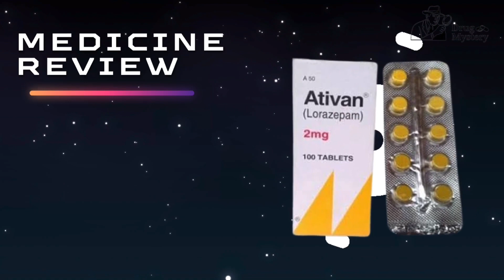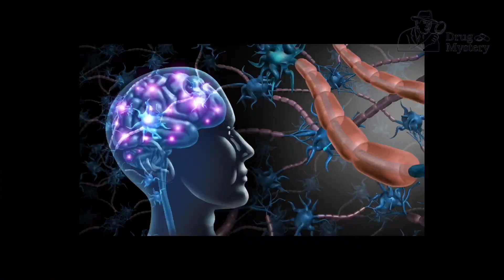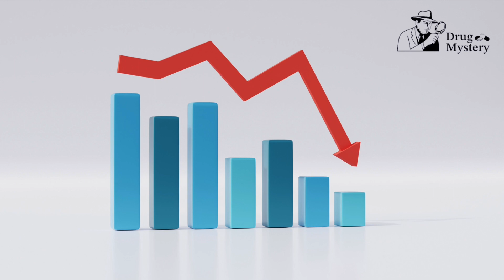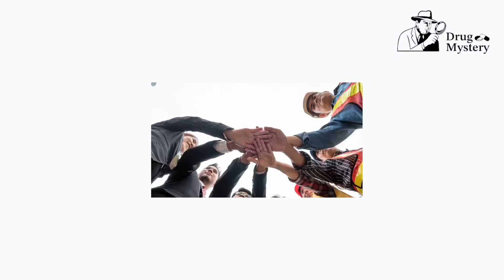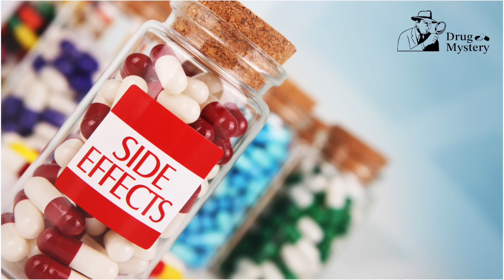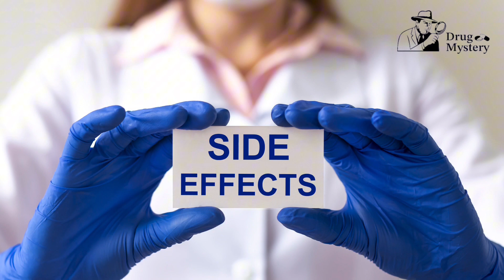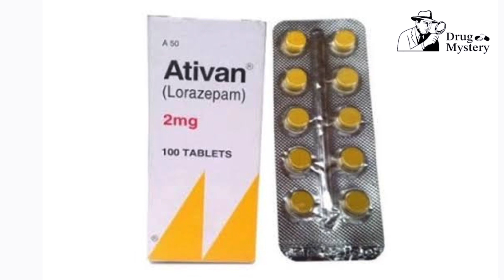Ativan 2 mg tablet uses hindi | Ativan 2 mg kitni der me asar karti he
ativan
ativan for anxiety
ativan review
ativan 1mg
ativan side effects
ativan uses
what is ativan
ativan dose
ativan tablets
ativan effects
ativan for sleep
lorazepam ativan
ativan 2mg
ativan experience
ativan pill
using ativan
ativan dosage
ativan lorazepam
ativan withdrawal
ativan 1 mg
side effects of ativan
ativan song
ativan drug
ativan 0.5 mg
ativan facts
ativan 0.5mg
ativan usees
ativan abuse
ativan in ems